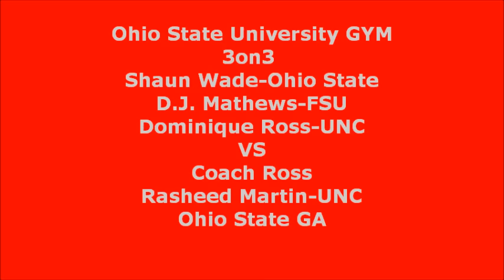The Next Stephen Curry Coach Ross of Pro Impact Sports